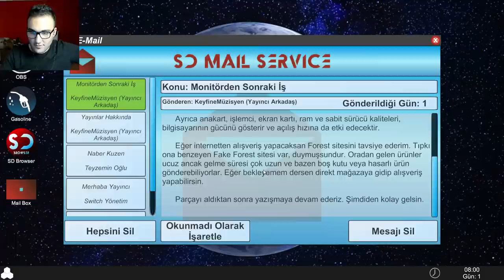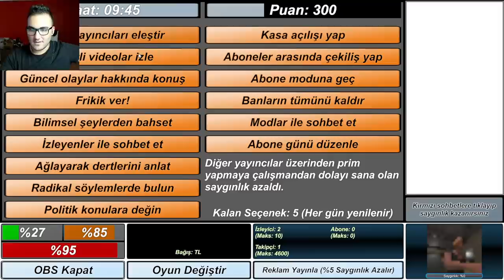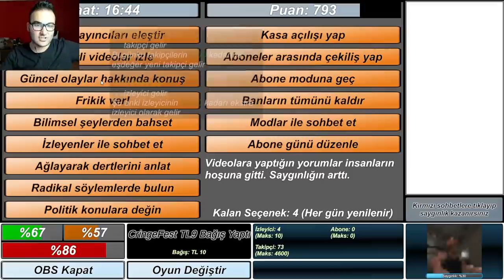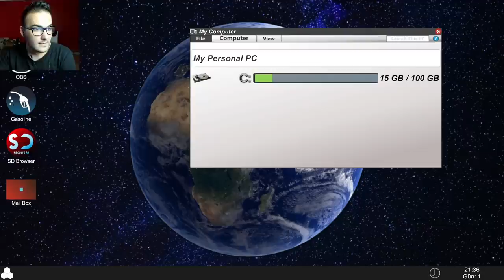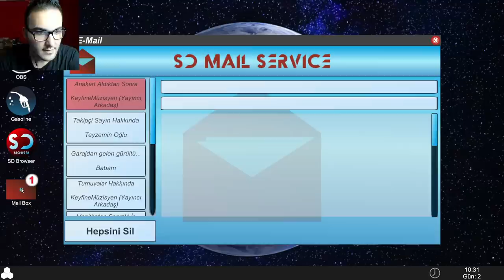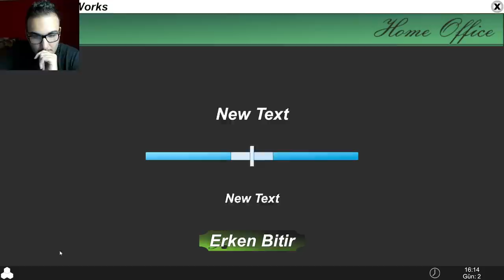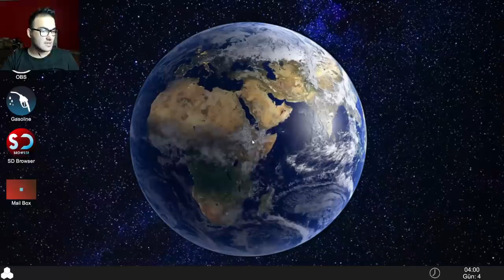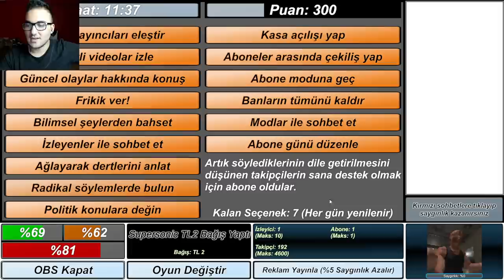TWITCH YAYINCISI OLMA OYUNU! - STREAMER DAILY #1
En ucuza ve güvenli oyun almak için TWITCH YAYINCISI OLMA OYUNU! - STREAMER DAILY #1 videoma hoş geldiniz arkadaşlar. BGBO'un bu bölümünde yayıncı olma oyununu oynuyoruz. Gerçekle pek alakası olmasa da çok detaylı ve keyifli bi oyun :D Eğer ki oyun hoşunuza giderse seri de yapabiliriz bilmiyorum önce öğrenmem lazım nasıl şu takipçi kilidi felan açılıyo amk :D Bu oyunu veya istediğiniz herhangi bir oyunu indirimli ve güvenli bir şekilde Oynasana' dan alabilirsiniz.